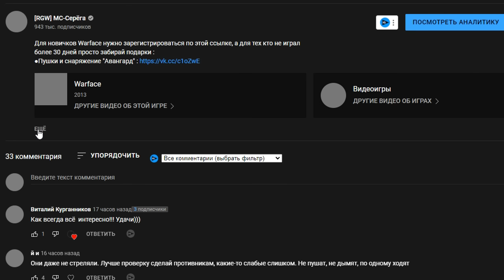Я ПРОСТО ОФИГЕЛ! - ПРОКАЧАЛ ЗОЛОТОЙ Taurus CT9 G2 ЛУЧШИМИ МОДАМИ в Warface! (ШОК)